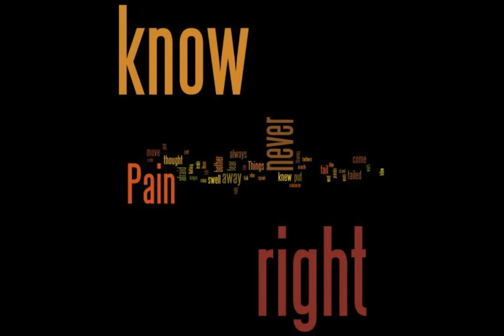Nirvana - You Know You're Right acoustic cover - remixed and remastered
I remixed and remastered a beautiful acoustic cover of Nirvana song You Know You're Right performed on YouTube by Cory Garcia on his channel.

I do not pretend that this version is better than the original, it was not the intent here.  I just wanted to create a different version, to take experience with mixing and mastering an acoustic song.

It's not perfect, I did it very quickly.